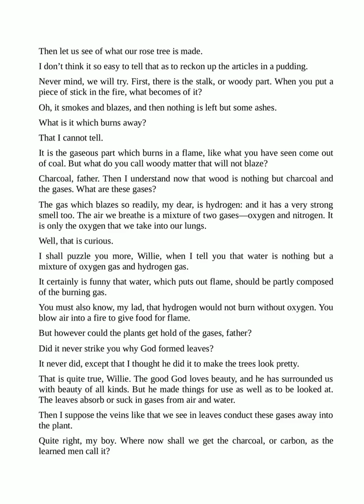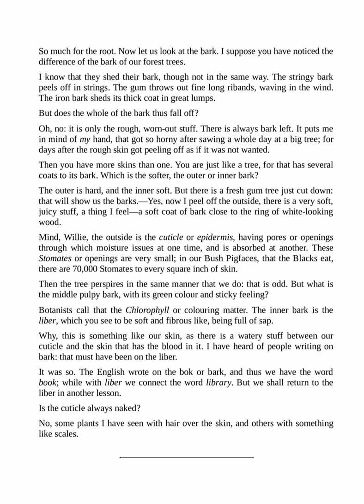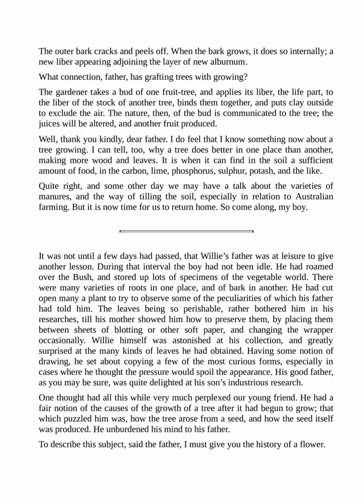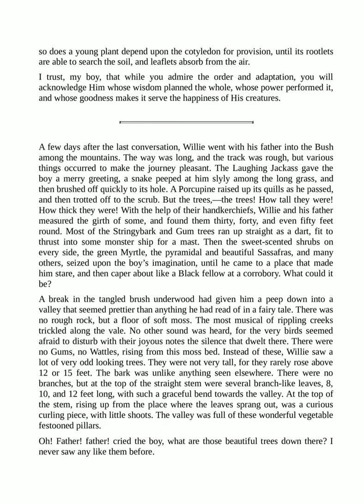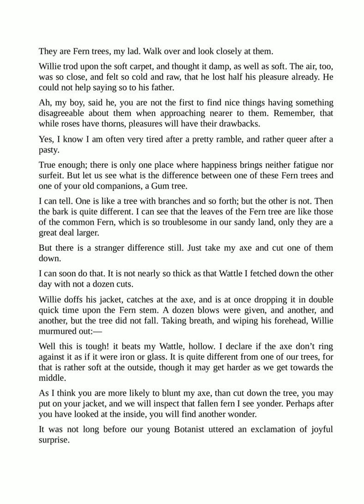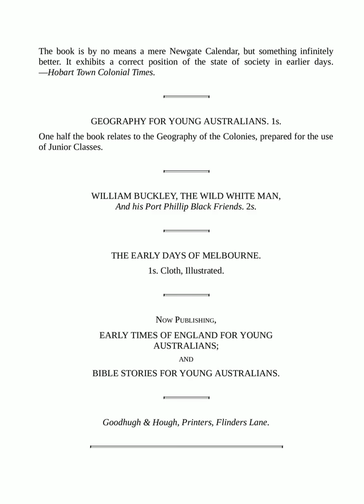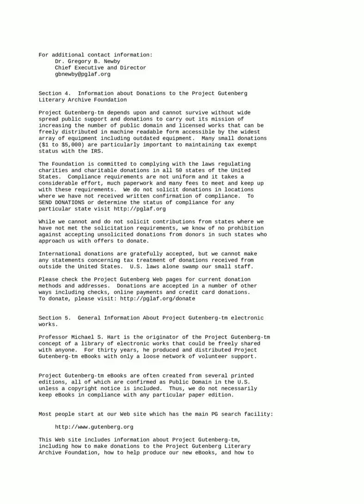How Does a Tree Grow by James Bonwick Full Video Book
This Book Direct Download Link -